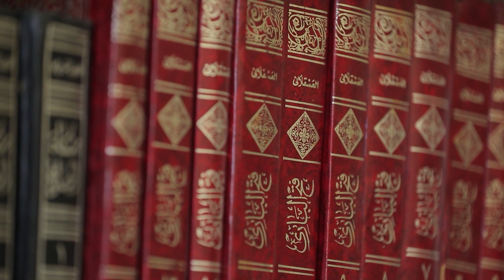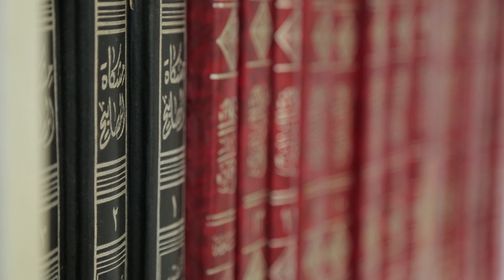53-дарс. Мадинада тузилган илк дўстлик ва иттифоқчилик битимлари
Абдул Азим Зиёуддин
Тошкент ислом институти катта ўқитувчиси